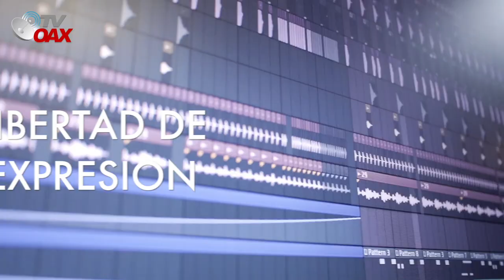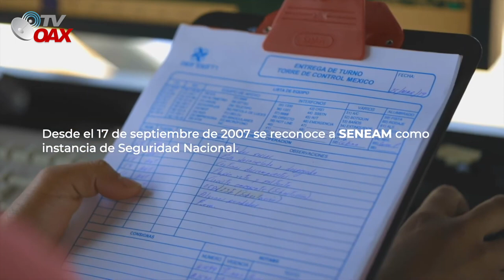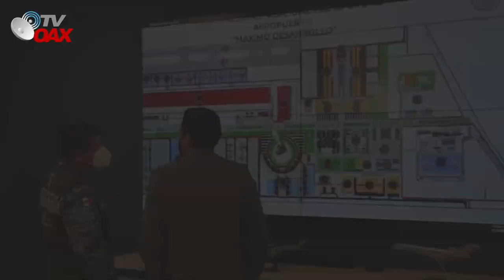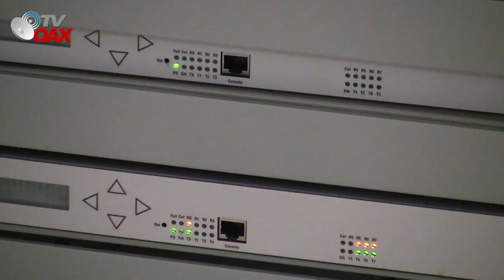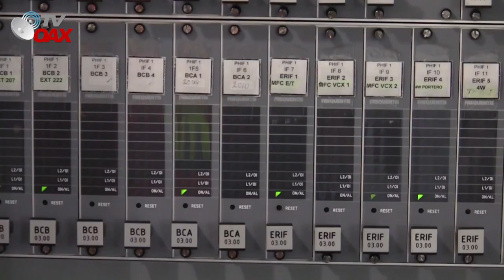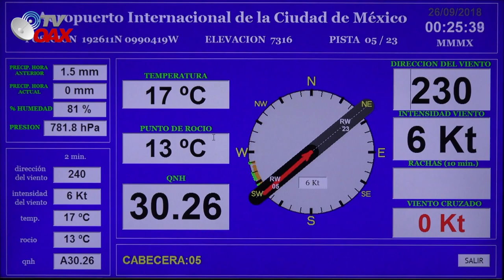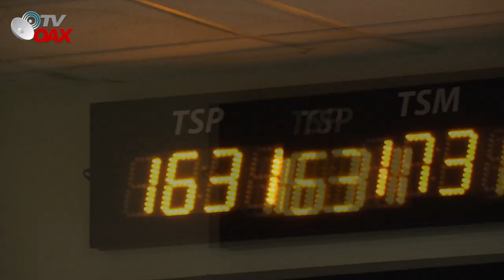Ing. Militares felicitan a la SENEAM por cumplir 42 Años, trabajando en el Espacio Aereo de Mexico.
SENEAM_Cumple42_Aniversario_Mexico
La SENEAM (Servicios a la Navegación en el Espacio Aéreo Mexicano)  cumple 42 años trabajando en el espacio Aereo de Mexico.

"Cuarenta y dos  años de servir a la aviación en México, haciendo segura la navegación aérea y manteniendo índices de calidad, con el esfuerzo profesional y compromiso de todos los que integramos el Capital Humano de esta Institución", ¡Muchas Felicidades!

Apoyanos con un like en Nuestros Videos.